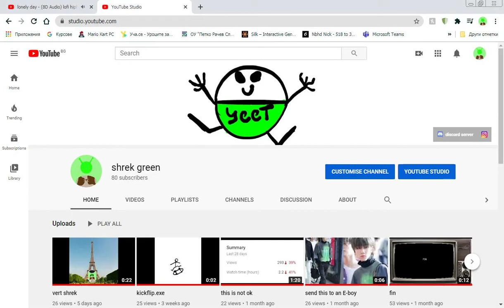it was at this moment at he knew